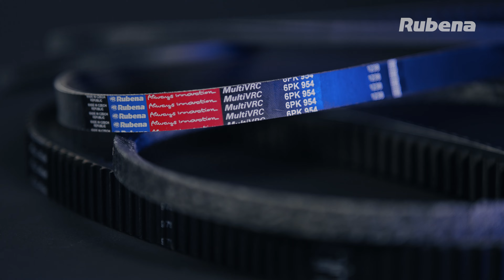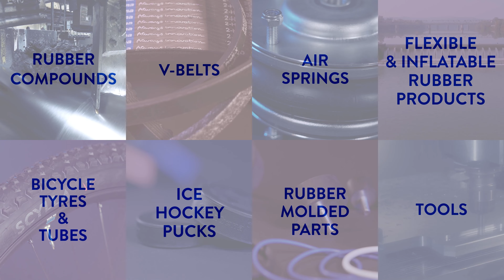Rubena s.r.o.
Rubena, s.r.o. is a traditional Czech producer of rubber and rubber textile products for various industries. We are one of the largest employers in the region and offer stable employment for more than 1000 people. Our main factory is in Náchod and we produce rubber compounds, bicycle tyres and inner tubes, V-belts, hockey pucks, air springs and many other products made of technical rubber. The second production plant is located in Velké Poříčí, where we produce mainly bags and air tanks. Our branch in Zlín is dedicated to the production of cut V-belts. Rubena , s.r.o. has been in Czech hands again, when it was bought from the Swedish company Trelleborg AB by the Czech investment company KAPRAIN.